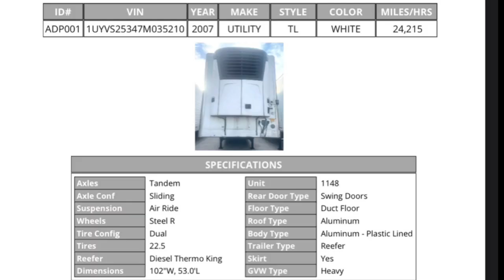The hustle is real 🗣️💥💨✨yahooo✌️